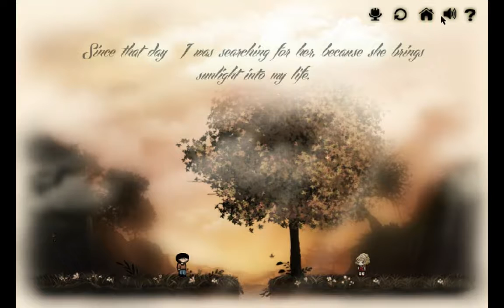BROKEN DREAMS #1 | Česky LP/GP MASER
➜ Dneska se podíváte se mnou na příběh o lásce a shledání , neslpněných snech v teto plošinovce.
 Pojdme  se podívát na šest části v teto hře,řešeni hádanek které se komplikuji.

▼ Další info ▼
  Hru si můžete koupit zde

  VIDEO není dneska upraveno,proto černé pruhy okolo a
  zvuk z hry je ztišen více.

▼ Featured video !!

▼ Music